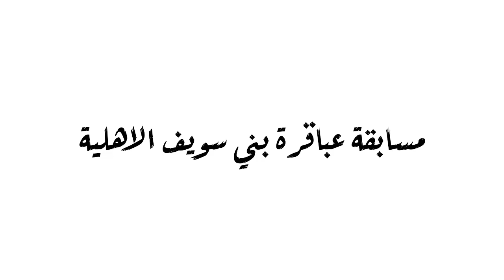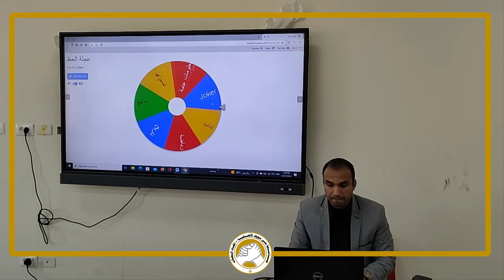برومو المسابقة بين علاج وحاسبات